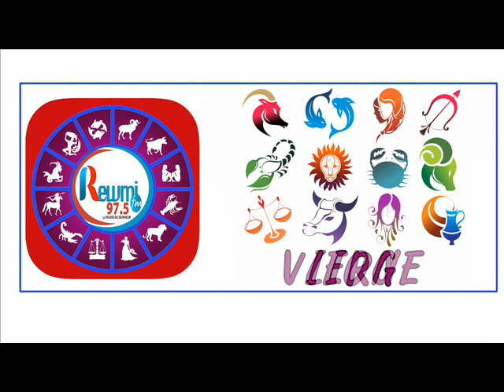Horoscope & Natif du jour de ce Mardi 29 Septembre 2020